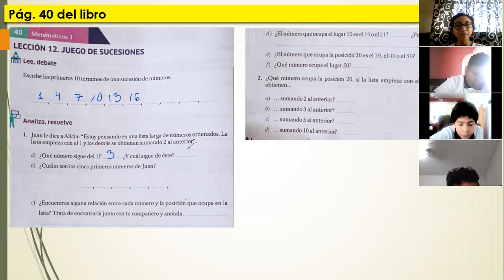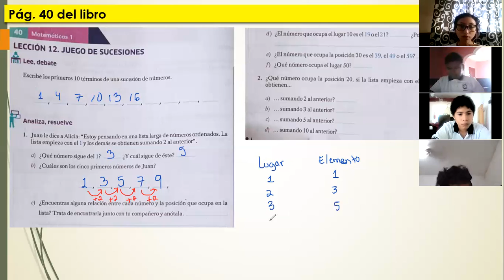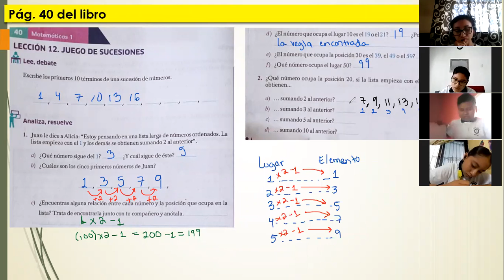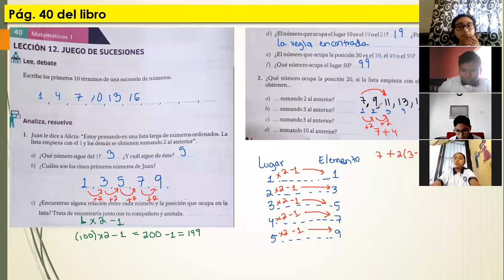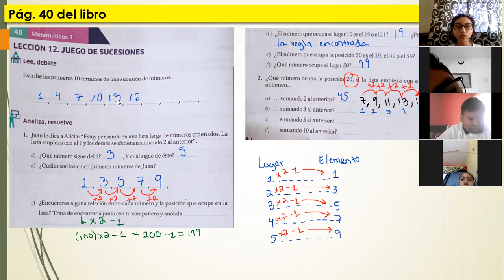Mate 1° secundaria. Sucesiones numéricas con adición. 22 11 21